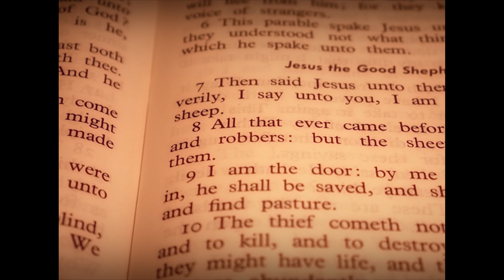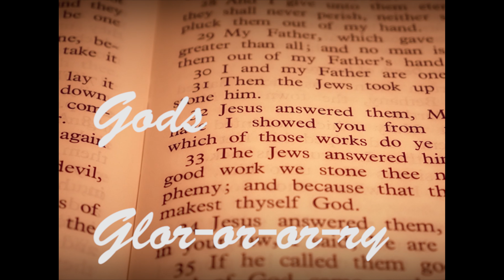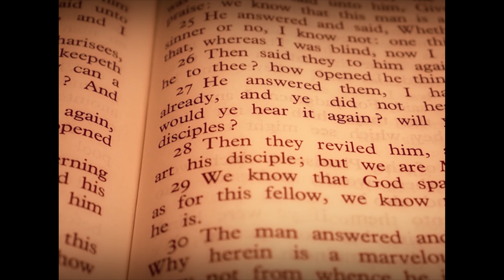The Glory Remix - Groce Family and Friends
David Groce the GroceDrum inventor and CEO of Mystik Kraft Musik, President of Mystik Kraft Rekordz and founder of the Groce Family and Friends which is Electronic Heavy Synth House Techno Trance Gospel Band that consist of David Groce family and friends he grew up with in Cleveland OH..